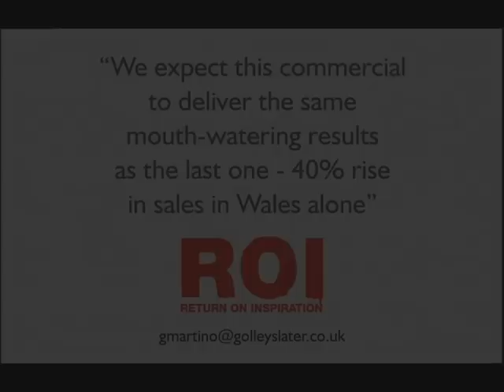Welsh Lamb - Wet Your Appetite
The mouth- watering follow up to the last welsh lamb ad, which famously delivered a 40% rise in sales in Wales alone.